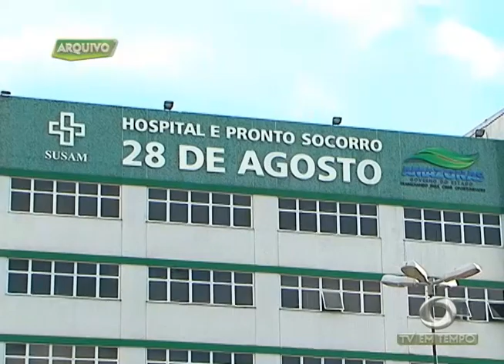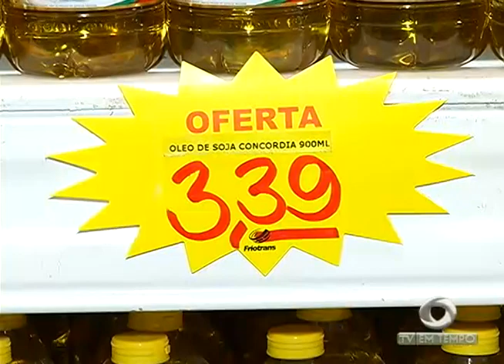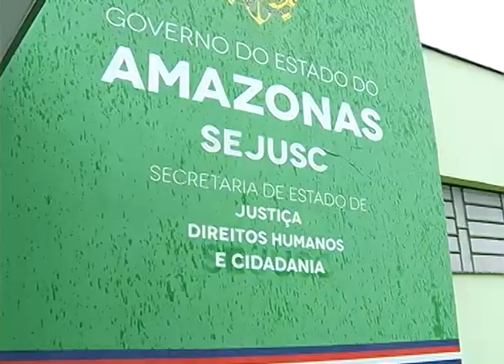Soldado do exército, Igor Mateus Negrão confessa ter assasinado o médico Emerson Rios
01º BLOCO JORNAL 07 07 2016 - Soldado do exército, Igor Mateus Negrão confessa  ter assasinado o médico Emerson Rios